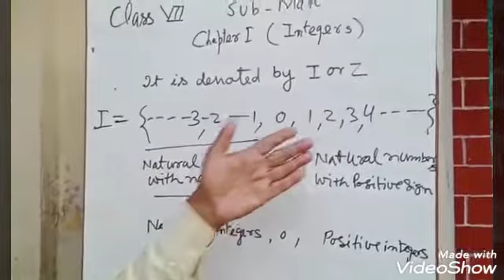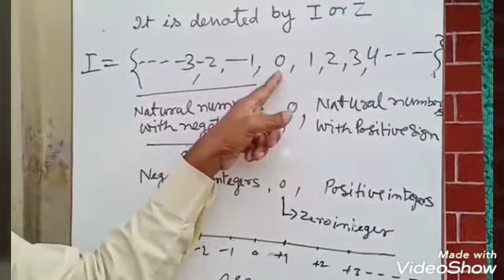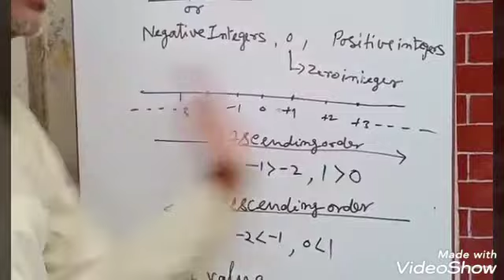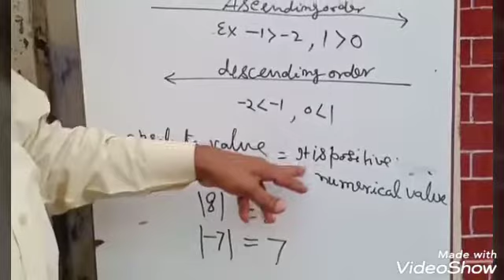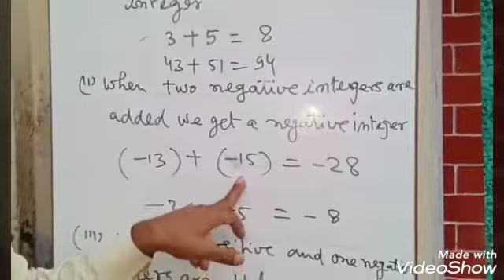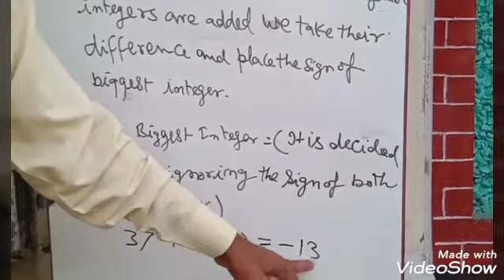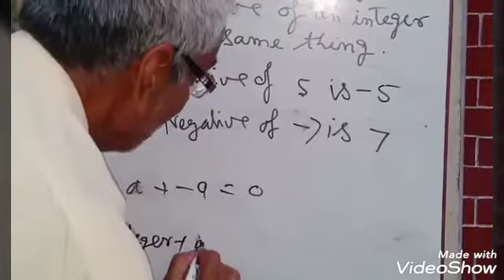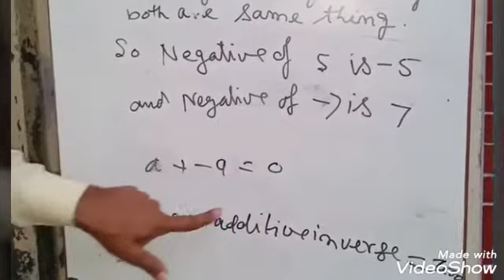Class 7 Mathematics